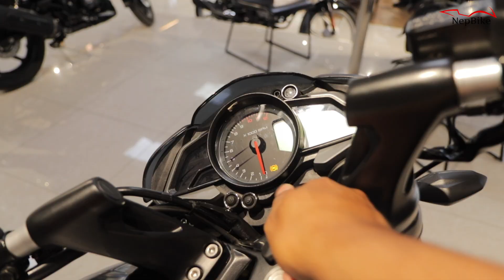BAJAJ BIKE NEW YEAR OFFER 2079 | NEPBIKE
This Video is a property of Nepbike, therefore any kind of reupload from this site is not permissible.